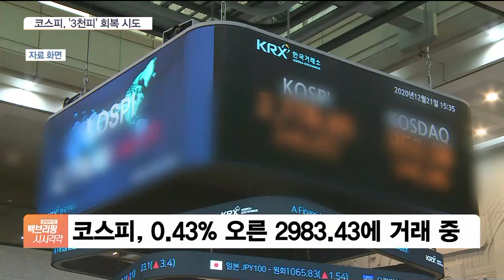코스피, ‘3천피’ 회복 시도…‘키파운드리 인수’ SK하이닉스, 3%대 상승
[앵커]

금융시장 소식입니다.

지난주 최고치로 마감한 뉴욕증시의 영향으로 우리 증시도 상승 출발했습니다.

전서인 기자, 오전(1일) 장 흐름 전해주시죠.

[기자]

네, 코스피가 2,980선에서 움직이고 있습니다.